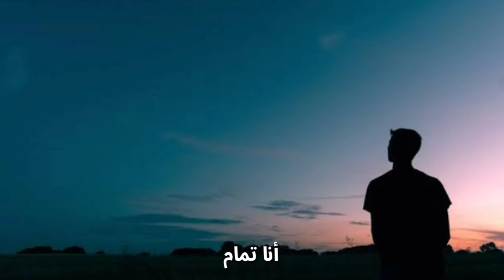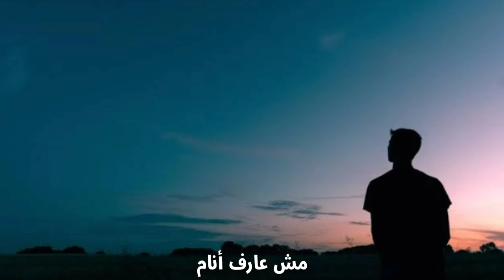JO-TREK|I'm Okay_ الغول|انا تمام (Official Lyrics Video)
رابع اصدار من البوم (Brain Hack)

VOCALS
JO-TREK|الغول

LYRICS
JO-TREK|الغول

JO-TREK|الغول

MUSIC PRODUCTION
N SOUL

LYRICS VIDEO PRODUCTION
JO-TREK|الغول

POSTER
JO-TREK|الغول

RECORD
JO-TREK|الغول Home Studio

Special Thank:
JO-TREK fam🔥

lyrics:

كراكيب جوه دماغي
بطنشها عشان يجيلي نوم
حواديت و حكاوي
كان نفسي أكون بطلها في يوم

بنخاف من النسيان
بنخاف من المجهول
بنخاف نبقي كهول
قبل ما نبقي نجوم

طالع بالسلم للسما
بسابق الزمن
سنة ب سنة و التعب
كان التمن و الضهر إتني

بس مينفعش يبان لما اقع
عشان سعتها مش هعرف اقوم
الناس دي ضباع ما هيسدقوا
يشوفوك مطعون

(ف مش عارف انام
مش حاسس بأمان
مش حابب ابان
مش قادر سلام
بس انا تمام انا تمام
انا تمام
مش مستحمل كلام
مش حاسس بأمان
مش حابب ابان
مش طايق المكان
انا تمام)*٢

اللي متبقي مني بيقل
بالوقت زي سبيرتو متعري
اليأس بيخبط بابي فأرد
اقولوا ابعد عني كفاياني اللي عندي

انا و الحظ عمرنا ما اتلاقينا
كنا ديما خطين متوازيين
الطفل اللي جواك مات لقينا
جوا حزنك بواقيه

لو اميل برجع اتعدل
و ابدأ اقف اتهبد
بس مفيش وقت للكلام ده
الدنيا عمرها قصير ذي التلجة
و باردة

كان نفسي ابقي اقوي
ماكنش نفسي في القسوة
كنت شايف دي ضلمة
بس طلع في الأَسوَد

مش حاسس بأمان
مش حابب ابان
مش قادر سلام
انا تمام
مش مستحمل كلام
مش حاسس بأمان
مش حابب ابان
مش طايق المكان
انا تمام)*٢